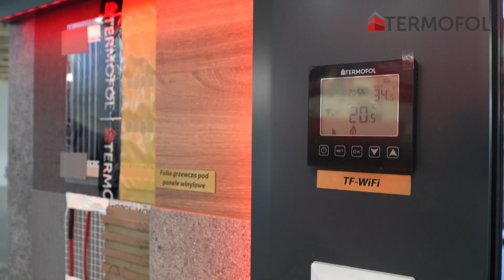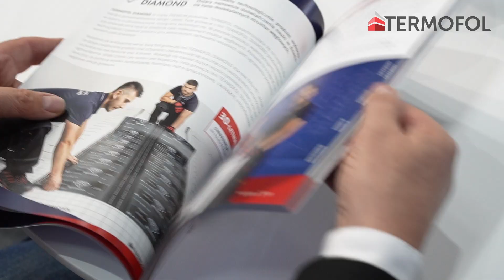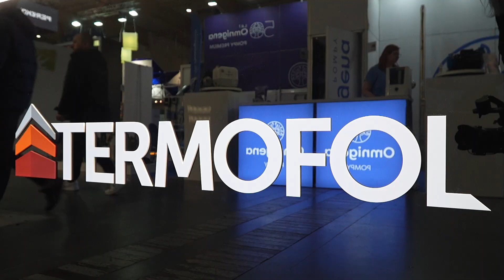Termofol - Relacja z poznańskich targów Instalacje 2024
🔴 Prestiżowe Międzynarodowe Targi Instalacyjne Instalacje 2024 odbyły się w dniach 23-25 kwietnia w Poznaniu.
👉Nasz zespół był do dyspozycji odwiedzających w pawilonie piątym na stoisku 82.

Odwiedź nas!